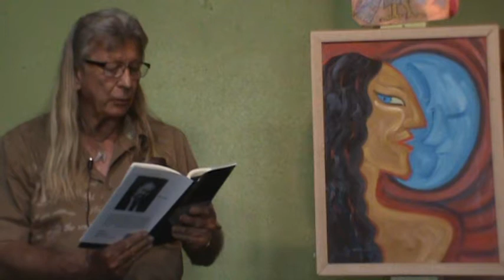27 May 2018 "Coyote Talks" with Carlos Warner #3 of 3